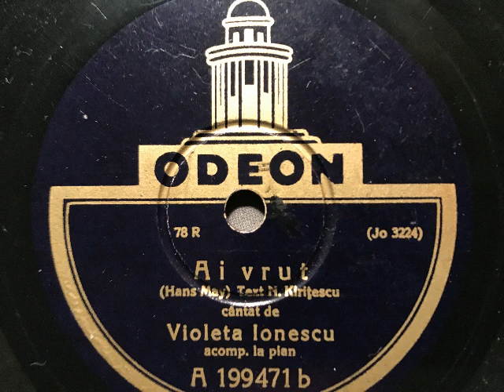Violeta Ionescu, acc. la pian, Der Duft der eine schöne Frau begleitet (Ai vrut), Slowfox, 1929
Violeta Ionescu (Gesang in rumänisch) mit Klavierbegleitung. Der Duft der eine schöne Frau begleitet (Ai vrut), Slowfox von Hans May, rumänischer Text: N. Kiritescu. Lindström-Aufnahme 1929 vermutlich in Berlin für Rumänien, dort auf Odeon veröffentlicht. Eine Schellackplatte aus dem Schallarchiv des Radiomuseum Hardthausen.